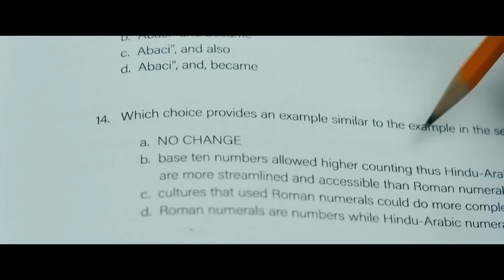Bad Genius 2024: Masterminds, High Stakes, and the Ultimate Cheat!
Bad Genius (Thriller) 2024 trailer @ScreenScout-u5d

A group of seniors of an entrepreneurial high school team up to take down a rigged college admissions system.

Release date: Now streaming.